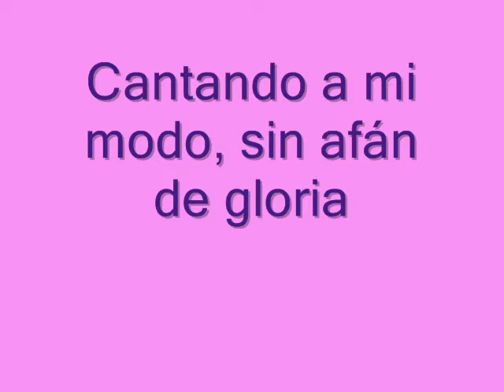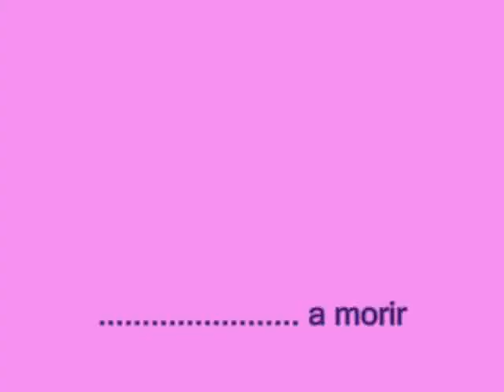A fuego Vivo, cantando a mi modo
video con pase fototrafico de todas las agrupaciones de Antonio Martín hasta 1987